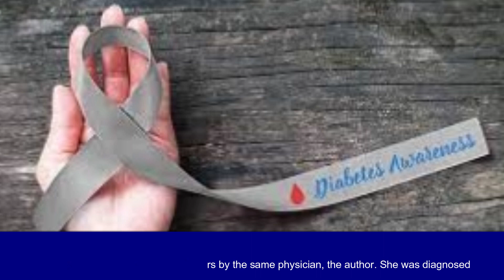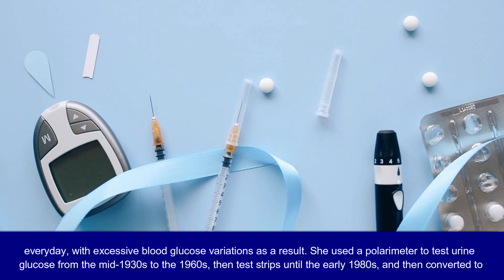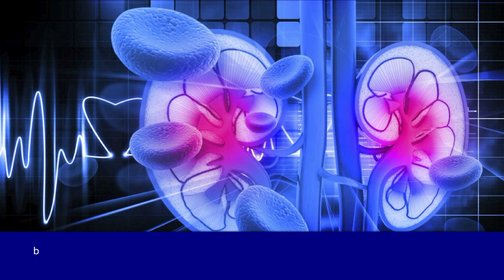A Case Report on Type 1 Diabetes with Extra Long Duration